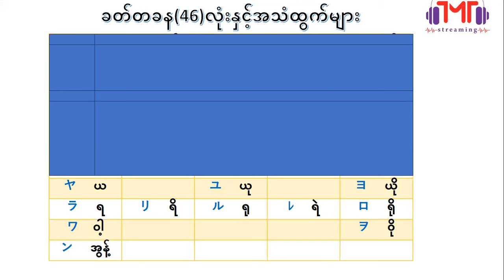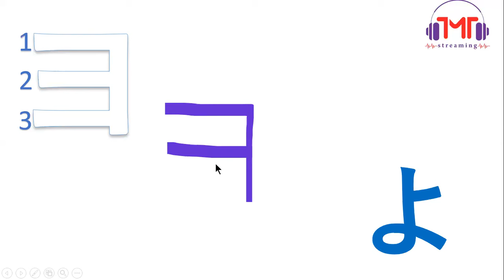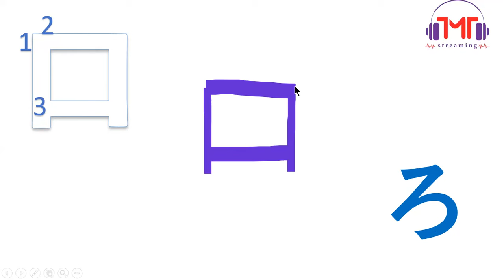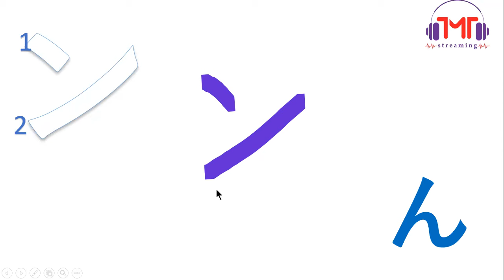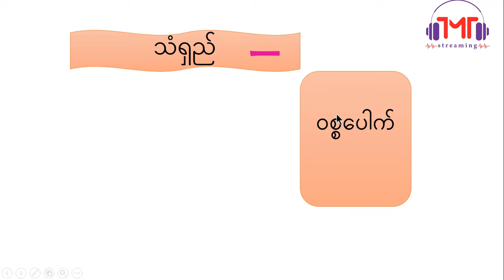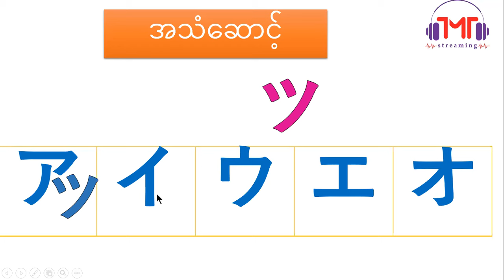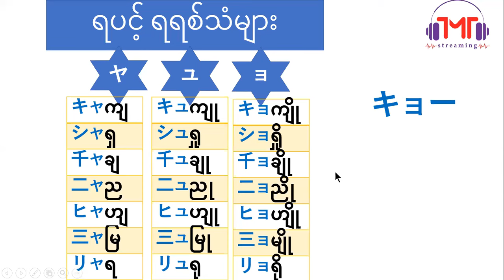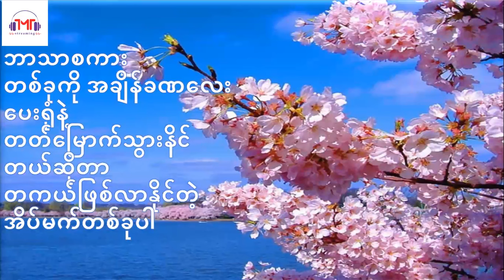Japanese Language Lesson 13